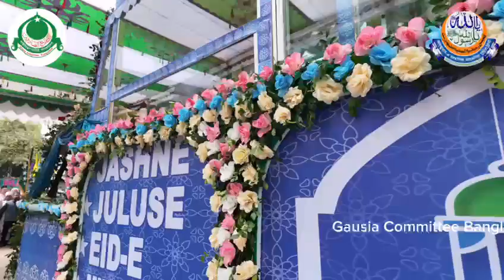Biggest Jashne Juluse EId-e Miladunnabi 2024 of Dhaka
ঢাকার সর্ববৃহৎ জশনে জুলুসে ঈদে মিলাদুন্নবী ২০২৪

The biggest Jashne Juluse EId e Miladunnabi 2024 of Dhaka

সিরিকোটী রাহমাতুল্লাহি তা‘আলা আলায়হির ওফাতের পর এভাবে হুজূর ক্বিব্লা তৈয়্যব শাহ্ একই দায়িত্ব নিয়ে চট্টগ্রামসহ বাংলাদেশের বিভিন্ন অঞ্চলে সফর শুরু করেন। এ সময় তিনি দেখলেন বাংলাদেশের রাজধানী ঢাকায় সুন্নী মতাদর্শভিত্তিক কোন দ্বীনী শিক্ষা প্রতিষ্ঠান নেই।

তাই পিতার পদাঙ্ক অনুসরণ করে চট্টগ্রামের জামেয়া আহমদিয়া সুন্নিয়া আলিয়ার মতো ঢাকার ঐতিহাসিক মুহাম্মদপুরে ১৯৬৮ সনে কাদেরিয়া তৈয়্যবিয়া আলিয়া নামে একটি মাদ্রাসা প্রতিষ্ঠা করেন। যা বর্তমানে দেশের কেন্দ্রস্থল ঢাকায় সুন্নী মুসলমানদের একমাত্র ‘কামিল’ মাদ্রাসা। ইতোপূর্বে খান্ক্বাহ্ ও হুজুর ক্বিব্লা রাহমাতুল্লাহি তা‘আলা আলায়হি এর হুজরা শরীফ পরিবর্তন হয়ে প্রথমে ঘাটফরহাদবেগ আলহাজ্ব আবদুল জলিল চৌধুরীর ভবন ও পরে বলুয়ারদীঘি পাড়ের আল্হাজ্ব নূর মুহাম্মদ আল্ কাদেরীর ভবনে ২য় ও ৩য় তলায় স্থানান্তরিত হয়। মূলত বলুয়ারদীঘি পাড় খান্ক্বাহ্-এ-কাদেরিয়া সৈয়্যদিয়া তৈয়্যবিয়া থেকে সারা বাংলার আনাচে কানাচে হুজূর ক্বিব্লা রাহমাতুল্লাহি তা‘আলা আলায়হি তাঁর মিশন পরিচালনা করেন যা আজো সে স্মৃতি বহন করছে। দেশ স্বাধীন হবার পর তিনি প্রথম বাংলাদেশে আসেন ১৯৭৬সালে। এর পূর্বে ১৯৭৪ সালে সিরিকোট শরীফ থেকে এক ঐতিহাসিক নির্দেশ প্রদান করেন যে, বারই রবিউল্ আউয়াল্ পবিত্র ঈদে মিলাদুন্নবী সাল্লাল্লাহু আলাইহি ওয়াসাল্লাম এর আয়োজনের সাথে সাথে ধর্মীয় ভাবগাম্ভীর্যপূর্ণ ‘জশ্নে জুলুছ’ বের করার জন্য। এ দায়িত্ব অর্পণ করেন আন্জুমান-এ রহমানিয়া আহমদিয়া সুন্নিয়ার উপর। ১৯৭৪ সালে চট্টগ্রামে আনজুমানের ব্যবস্থাপনায় তৎকালীন সিনিয়র ভাইস প্রেসিডেন্ট আলহাজ্ব নূর মুহাম্মদ আল্কাদেরীর নেতৃত্বে ১২ রবিউল্ আউয়াল্ শরীফে জশ্নে জুলুছ বের করা হয় এটা কোরবাণীগঞ্জ বলুয়ারদীঘি পাড়স্থ খান্ক্বাহ্-এ-কাদেরিয়া সৈয়্যদিয়া তৈয়্যবিয়া হতে বের হয়ে নগরীর বিভিন্ন গুরুত্বপূর্ণ সড়ক প্রদক্ষিণ করে ষোলশহর জামেয়া আহমদিয়া সুন্নিয়া আলিয়া ময়দানে গিয়ে শেষ হয়। এরপর বিশাল মিলাদ মাহফিল শেষে কর্মসূচি সমাপ্ত হয়। এটাই বাংলাদেশে ‘জশ্নে জুলুছে ঈদে মিলাদুন্নবী সাল্লাল্লাহু আলাইহি ওয়াসাল্লাম’ উদযাপন-এর প্রথম উদ্যোগ। জশ্নে জুলুছ এর রূপকার হুজুর ক্বিব্লার সরাসরি নেতৃত্বে বাংলাদেশে প্রথম জুলুছ বের করা হয় ১৯৭৭ সালে। পরবর্তীতে ঢাকায় ৯ রবিউল্ আউয়াল্ ও চট্টগ্রামে ১২ রবিউল্ আউয়াল্ আন্জুমানের ব্যবস্থাপনায় ‘জশ্নে জুলুছে ঈদে মিলাদুন্নবী সাল্লাল্লাহু আলাইহি ওয়াসাল্লাম’ উদ্যাপিত হয়ে আসছে। ওই সময় হতে একাধারে দশ বছর অর্থাৎ- ১৯৮৬ সাল পর্যন্ত তিনি এখানে এই যুগান্তকারী দ্বীনি খিদ্মত আনজাম দিয়ে সর্বজনস্বীকৃত সুন্নীয়তের এক প্রধান কান্ডারী হিসেবে গণ্য হন। দ্বীনী শিক্ষার বিকাশে বিভিন্ন স্থানে মাদরাসা প্রতিষ্ঠায়ও তাঁর অবদান রয়েছে। তিনি ১৯৭৫ সনে চট্টগ্রাম হালিশহর ইসলামিয়া তৈয়্যবিয়া সুন্নিয়া, ১৯৭৬ সনে চন্দ্রঘোনা তৈয়্যবিয়া অদুদিয়া সুন্নিয়াসহ অনেকগুলো মাদ্রাসা ও দ্বীনি শিক্ষা কেন্দ্র প্রতিষ্ঠা করেন।